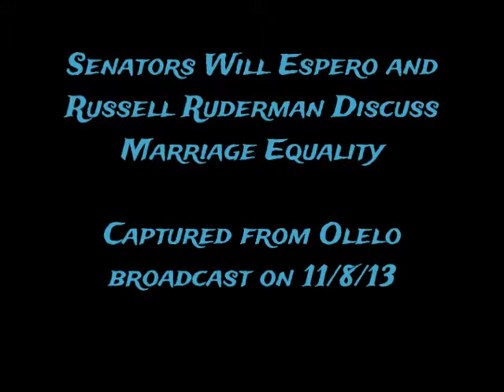Sen Ruderman Discusses Marriage Equality with Sen Espero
November 8, 2013 Senator Will Espero interviews Senator Russell Ruderman about his views on SB1 and marriage equality for LGBT couples